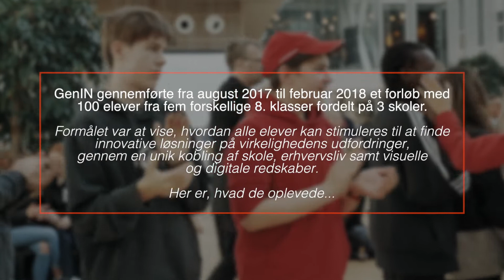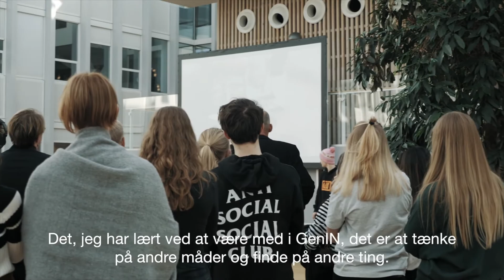GenIn-forløb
Samarbejde mellem Cosmosskolens 8. klasser og Ingeniør'ne om at stille skarpt på fremtidens skole.